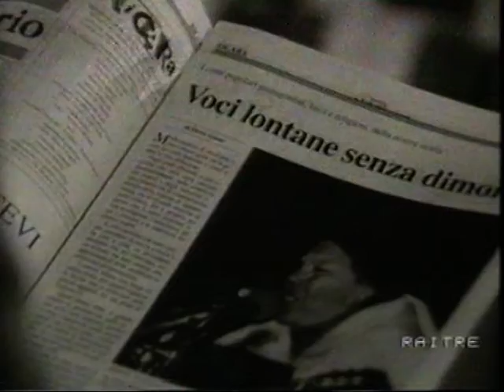RAI TG3 - 1992 - intervista Francesco Giunta e Edoardo De Angelis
Francesco Giunta e Edoardo De Angelis al Piccolo Teatro di Palermo, intervistati dal TG3 Rai - anno 1992